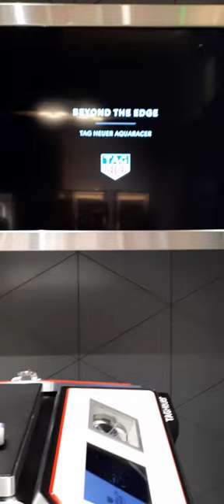BEAUTIFULL TAG HEUER WATCHES.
all my intent has no any harm to the public pure entertainment and learning. Tag Hueir watches so nice.